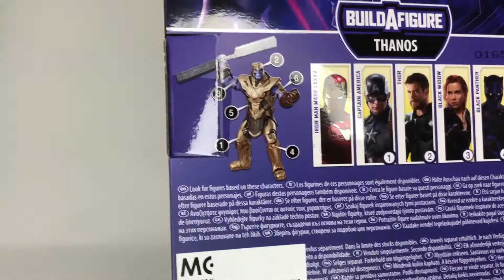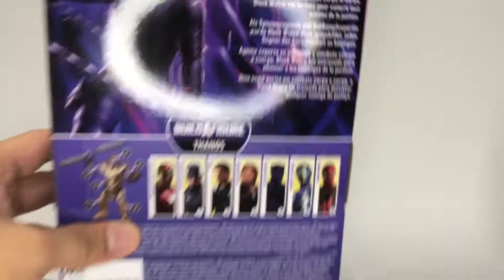Marvel Legends Black Widow Avengers Endgame Best of Wave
Hey Korang, saya Zuan.

Untuk video kali ini saya nak review dan unboxing Black Widow keluaran Hasbro Marvel Legends dari movie Avengers EndGame.

Koleksi ini adalah dari best of wave 2019/2020 yang mana sepatutnya kena beli satu set untuk buat BAF Thanos, tapi saya beli satu je sebab youtube saya ni belum ada income. Jadi tak mampu nak beli satu set.